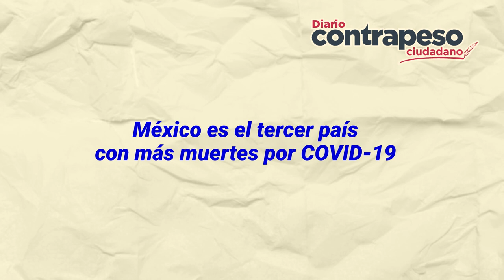Hospital Juárez al borde del colapso | Top de Noticias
El Hospital Juárez de México, no ha logrado aplanar la curva de contagios del virus SARS-CoV-2. Desde hace tres semanas, el área de pacientes críticos con Covid-19, permanece llena con 45 camas ocupadas y solo 1 disponible. Ya son 22 pacientes intubados a causa del SARS-CoV-2

AMLO ATIENDE NUESTRAS NECESIDADES O NOS VAMOS A ARMAR: JORNALERO DE NAYARIT